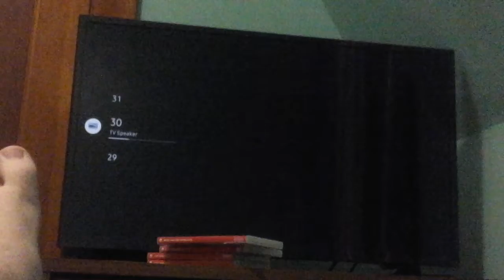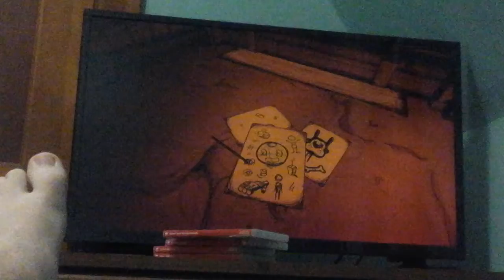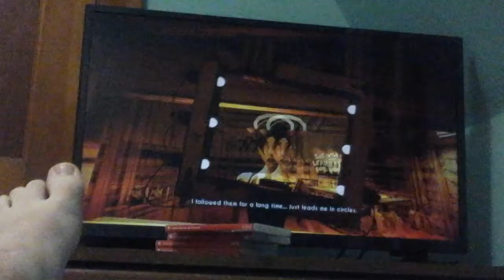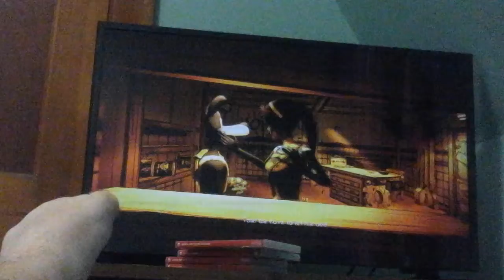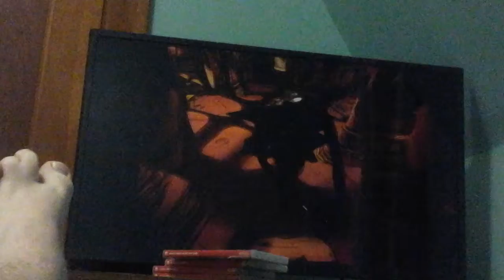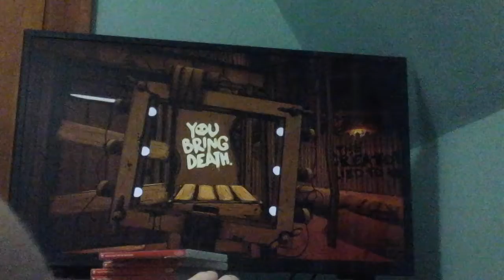Bendy and the ink machine chapter 5 part 1